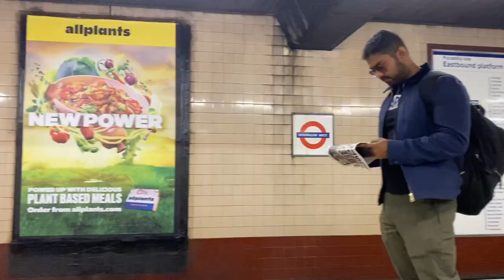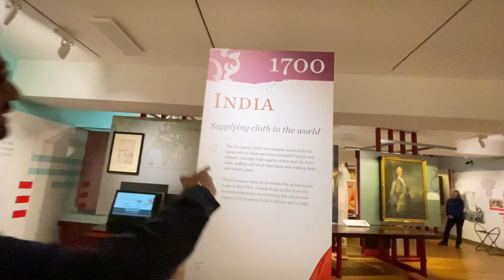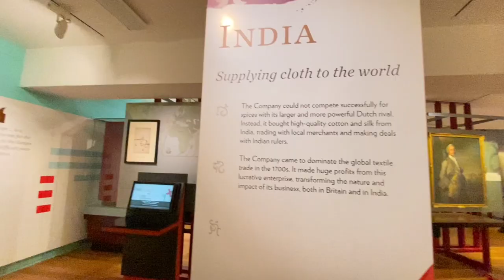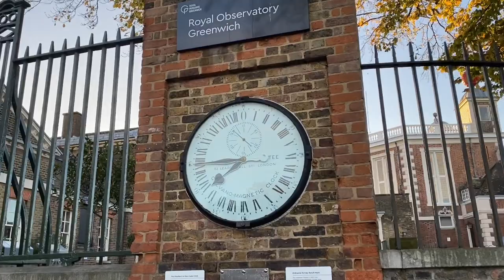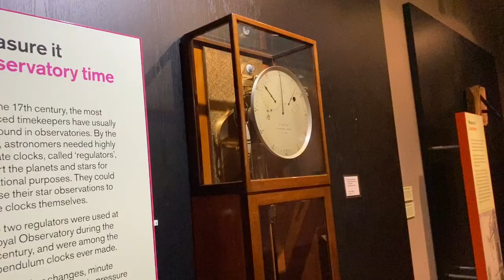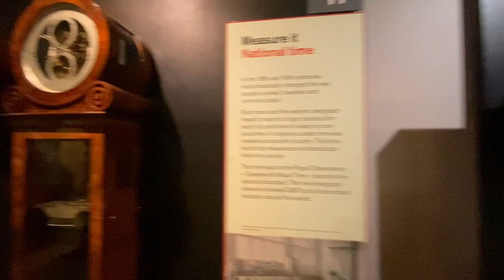Greenwich Tour | GMT - Greenwich Mean Time, Where time starts!!! | London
Our Greenwich Tour video. We have covered Greenwich Maritime Museum, Royal Observatory with GMT tour and different type of Telescopes and beautiful Greenwich park. Do watch the complete video and enjoy!!!